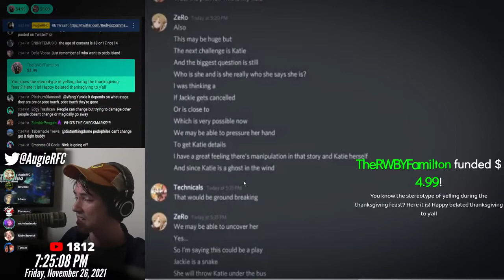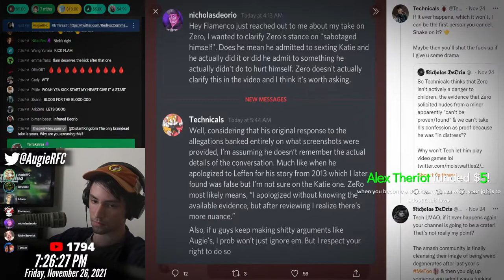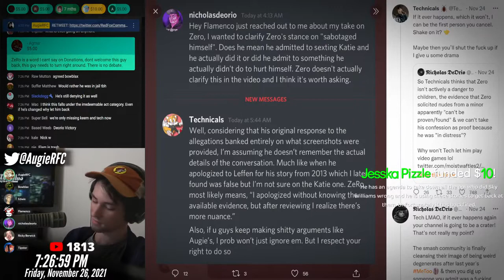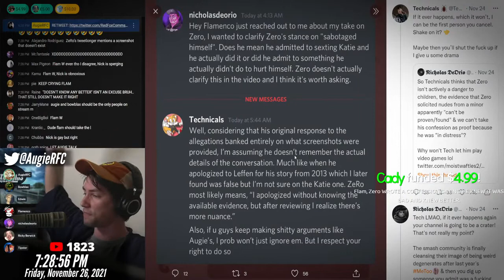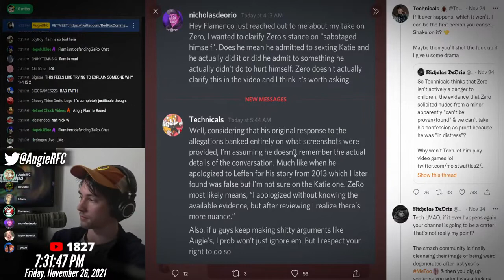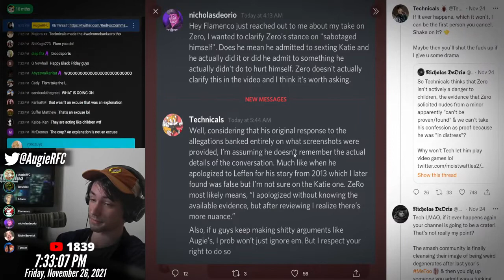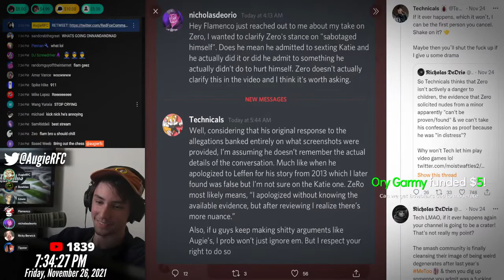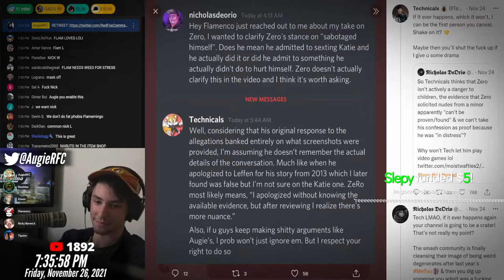Flamenco v Nicholas DeOrio [ZeRo Drama - 11/27/2021]